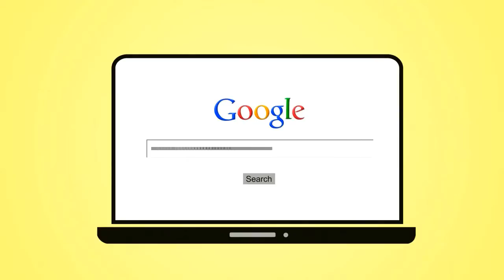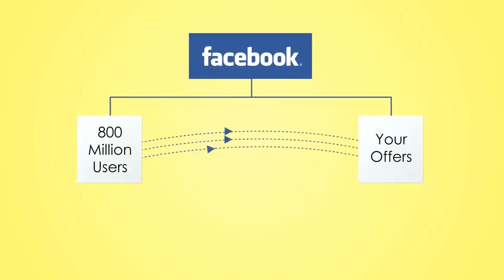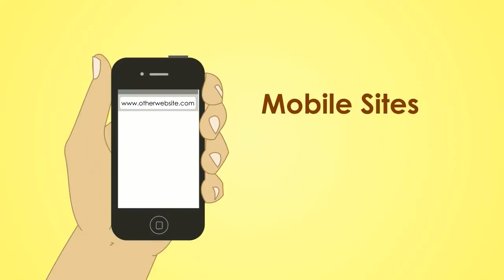Moco Digital Promotional Video Australia